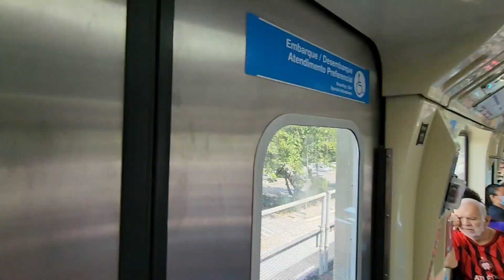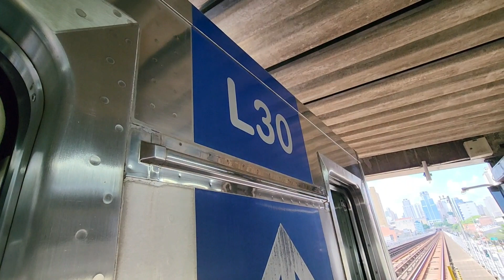TUE L30 finalmente em operação ! | Trecho e trem saindo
Filmado no L30 (carro L301)
Data: 21/11/23

- Trecho entre Portuguesa Tietê e Santana
- L30 partindo da estação Parada Inglesa